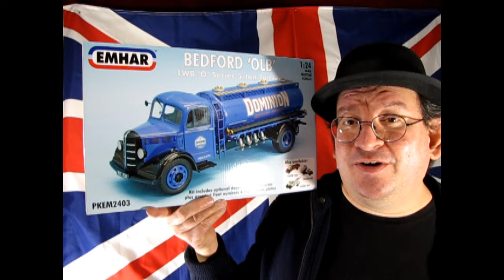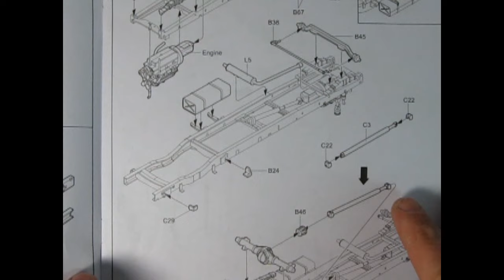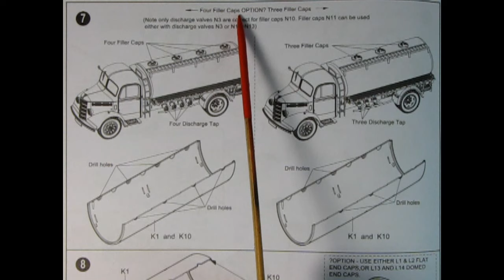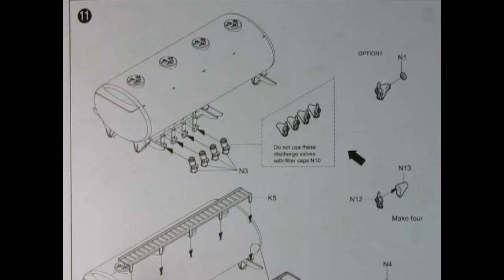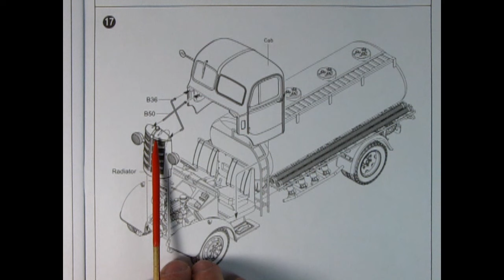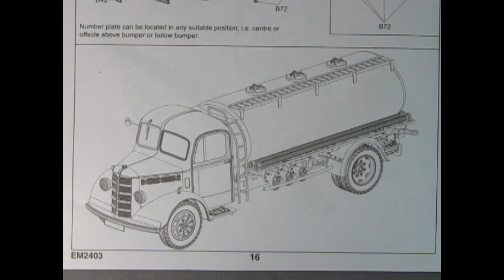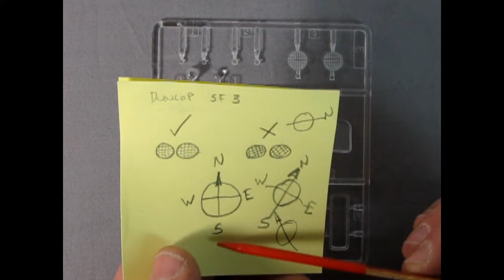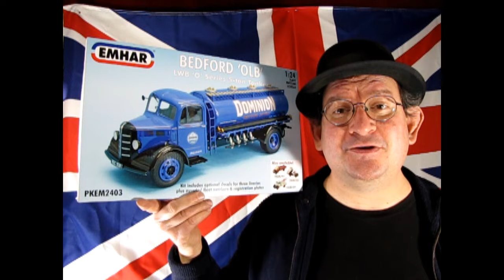Unboxing The 1939 Bedford OLB 5 Ton Tanker